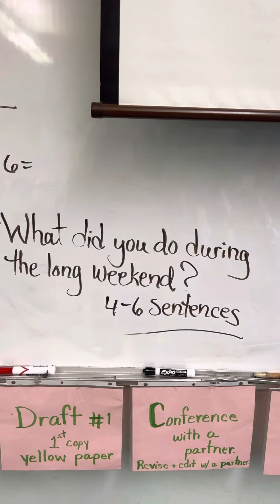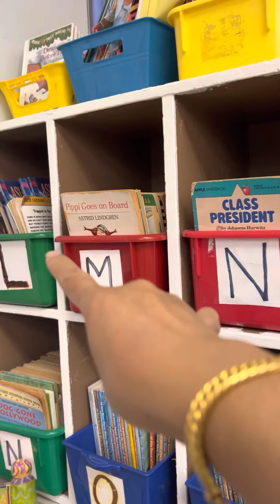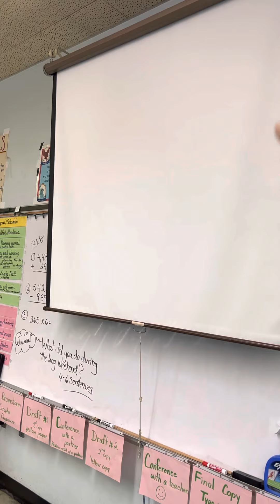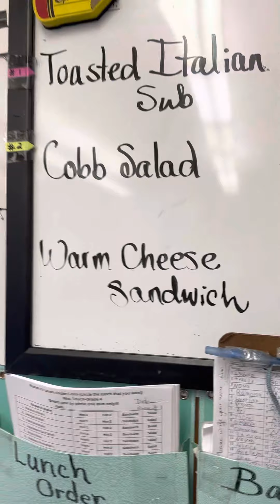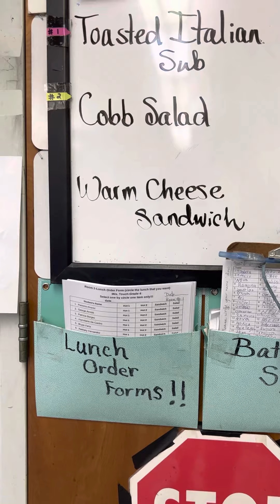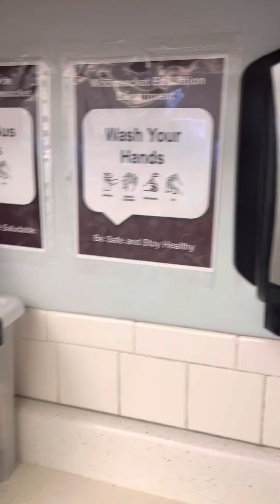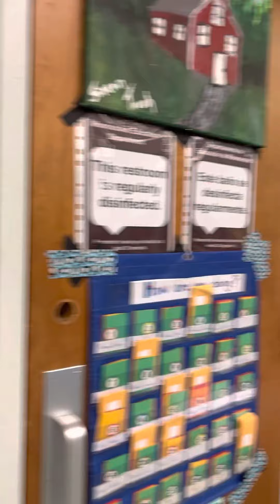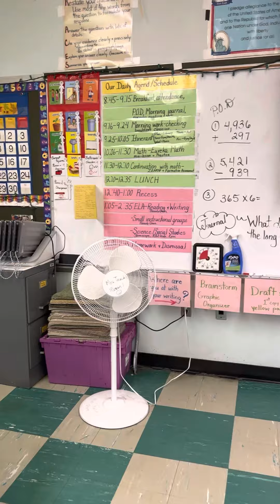Early in the morning. Morning message for my students. Learning English with me, Sinaun’s Lifelong..